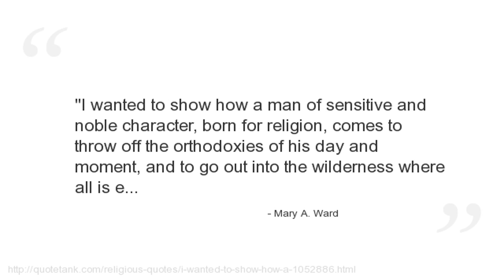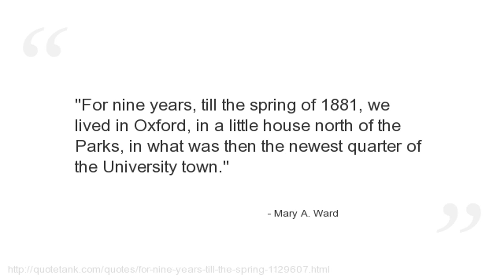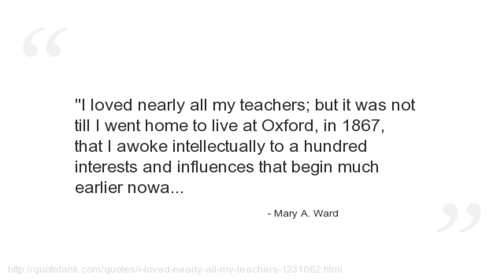Mary A. Ward Quotes